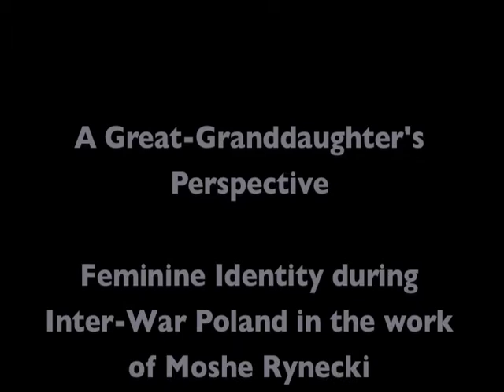DrawArt: A Great Granddaughter's Perspective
Digital Artist Paige Dansinger collaborates with Elizabeth Rynecki, the Great-Granddaughter of Moshe Rynecki, a prolific painter during Inter-War Poland. Paige illustrates highlights of feminine identity with DrawArt. This video is thoughtfully narrated by Elizabeth.

A Great-Granddaughter's Perspective: Feminine Identity during Inter-War Poland in the work of Moshe Rynecki

Learn more about Moshe Rynecki: Portrait of a Life in Art